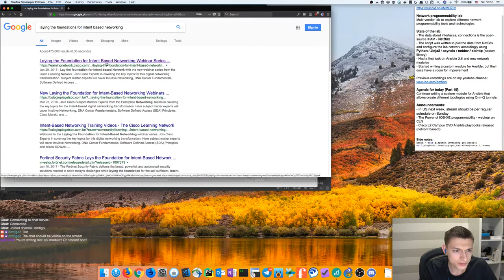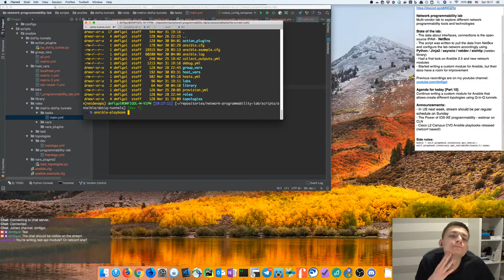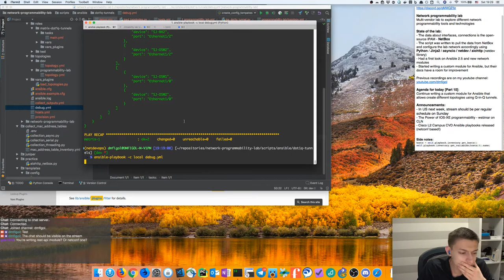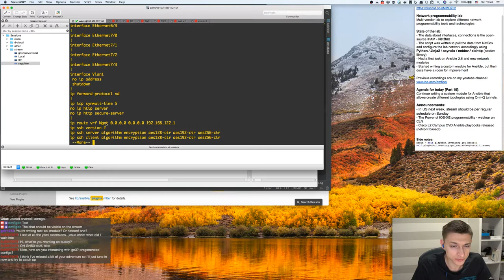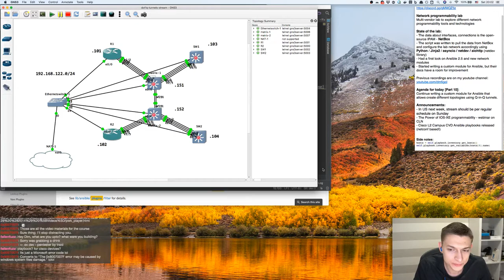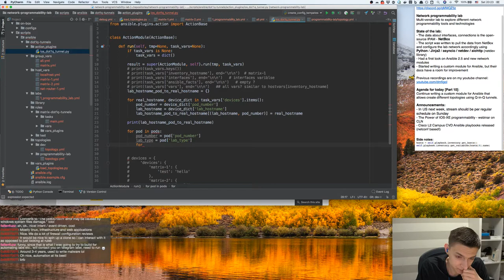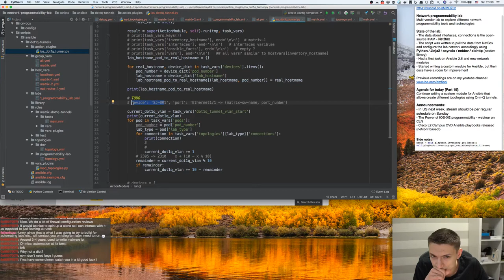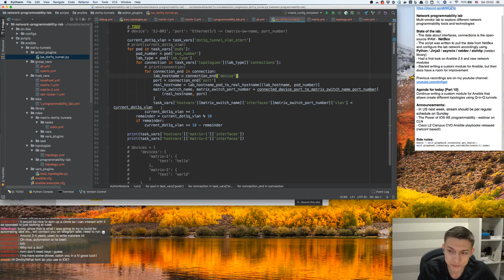How to write a custom Ansible module – Network programmability stream 11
This is the recording of the network programmability stream which occurred on 2018/03/31

During this stream we continued writing a custom Ansible module that will build a dynamic lab pods using Q-in-Q tunnels.
While we didn't finish, we did have a significant progress.

Timecode:

Please note that this content is stream-first and it is slow-paced by design. I recommend increasing playback speed in the player settings.